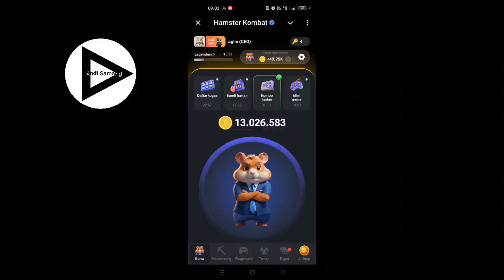Update!! Mini Game Harian Hamster Kombat hari ini Sabtu 25 Agustus 2024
Mini Game Harian Hamster Kombat hari ini Sabtu 25 Agustus 2024